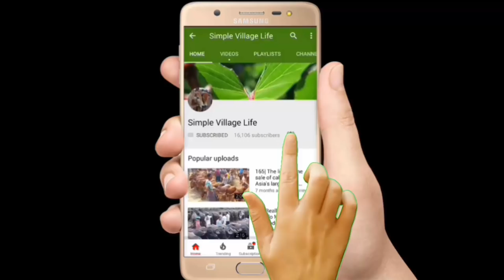609| উন্নত জাতের ষাঁড় বাছুর এর ব্যাপক আমদানি দামেও কম|The line for the sale of cows calves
উন্নত জাতের ষাঁড় বাছুর এর ব্যাপক আমদানি দামেও কম|The line for the sale of cows calves